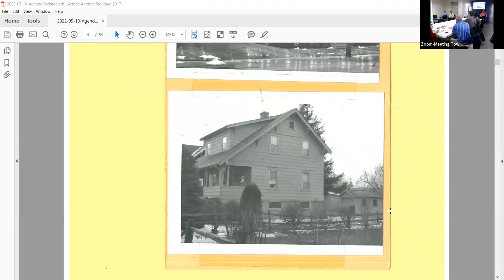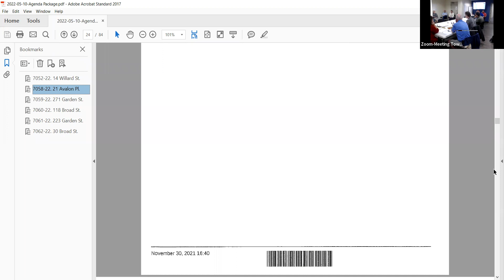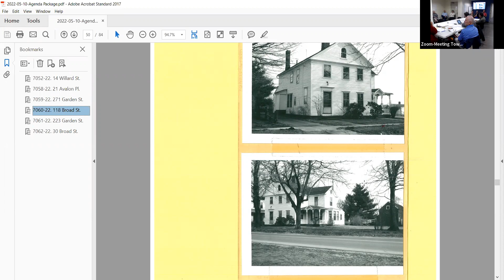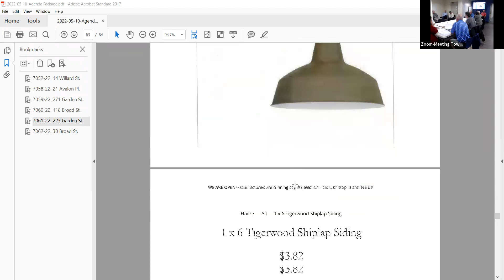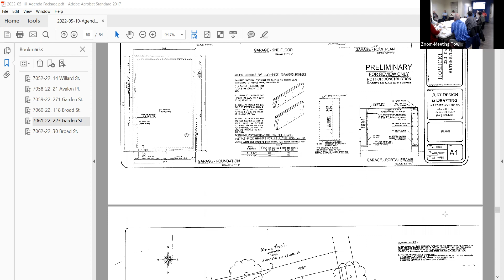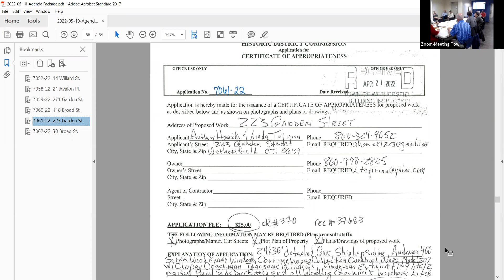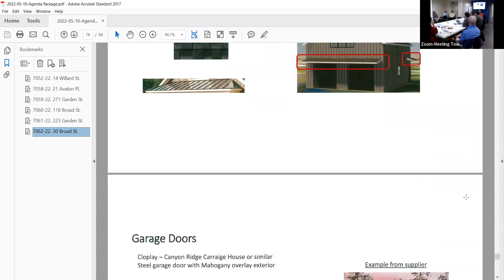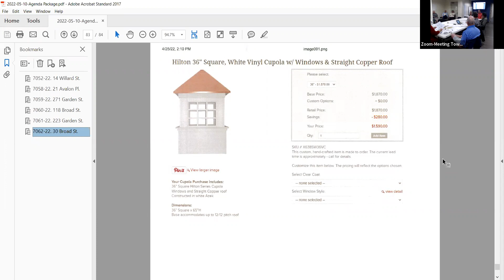Historic District Commission Meeting - May 10, 2022